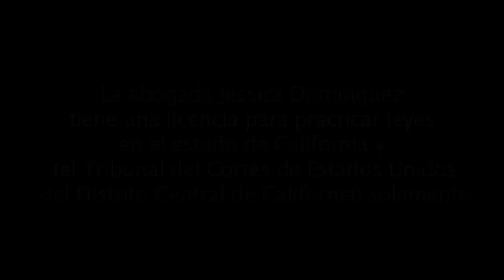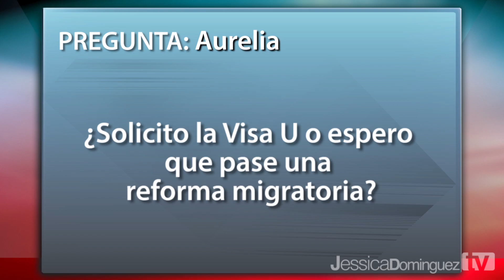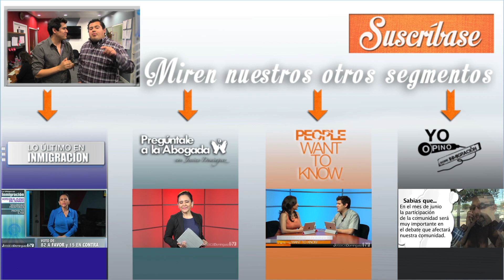Inmigración: Es mejor solicitar un beneficio de inmigración o esperar una reforma migratoria?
En su segmento "Pregúntale a la Abogada", Jessica Domínguez contesta dos preguntas:

 ¿Es mejor solicitar el perdón I-601A o esperar una reforma?

 ¿Solicito la visa U o espero una reforma migratoria?